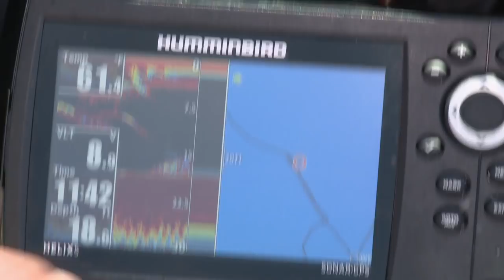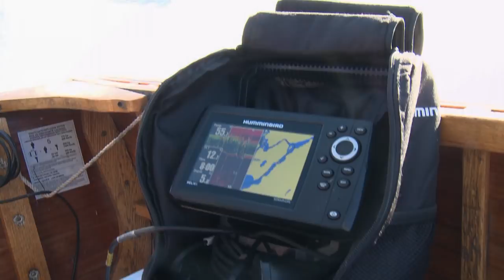Favorite Trips: Brace Lake Walleye Smackdown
James Lindner shares his favorite Canadian trip from 2017: A walleye smackdown on Brace Lake.

▬▬▬▬▬▬▬ MORE LINKS ▬▬▬▬▬▬▬